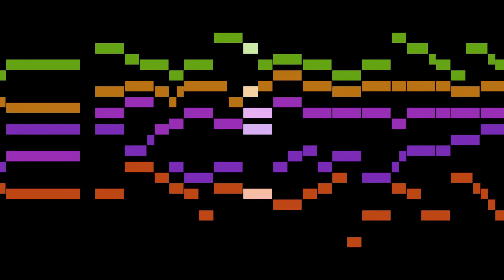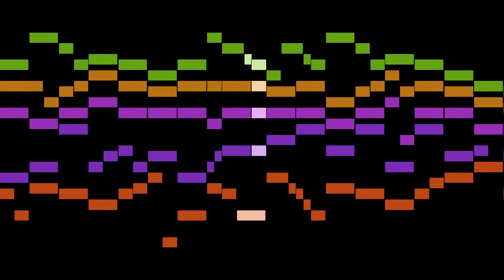Holborne - No.64. As it Fell on a Holie Eve [Galliard]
An animated score of "No.64. As it Fell on a Holie Eve [Galliard]", from Pavans, Galliards, Almains and other Short Aeirs, by Holborne.